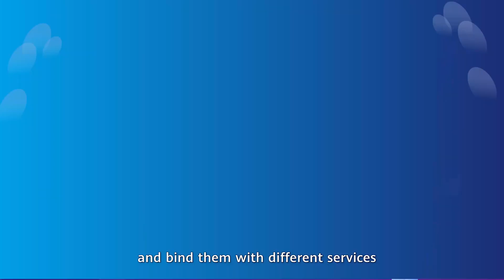How to Sell Cherries: Uncovering Huawei’s 5G Charging Solution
Traditionally, data services were sold in the same way as cherries at a grocery. However, the arrival of 5G has created so many different factors to consider for network operators. Here we find out how Huawei has created a new multi-dimensional charging system to help operators navigate this complex landscape in a way that boosts performance, supports smooth upgrades and helps operators achieve 5G monetization faster.